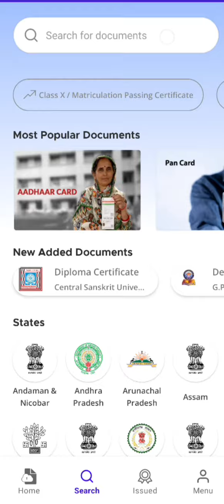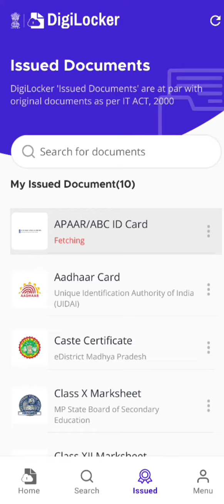ABC ID कार्ड बनाए अपने मोबाइल से घर बैठे ।। डाउनलोड भी करे